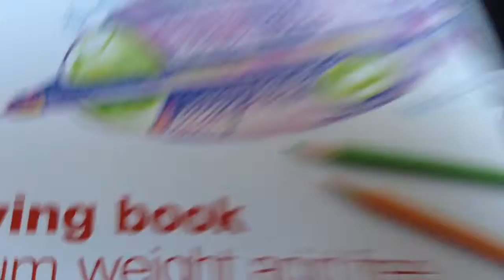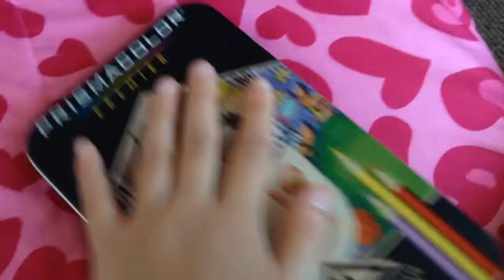Spots art supply :3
Song-sail
Yeah, my art supply I use
I got those color pencils on Christmas ^v^/
Don't judge mg bed sheets.. I was forced.